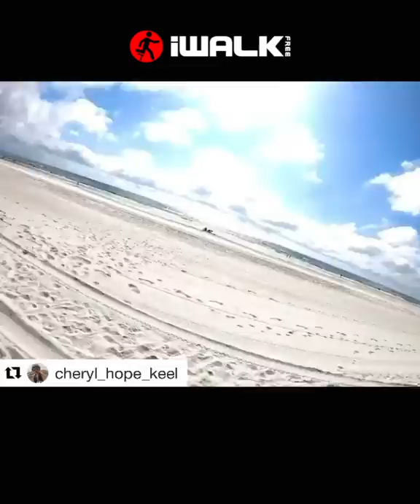iWALK at the Beach (2)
Girl walking on the sand while wearing her iWALK crutch